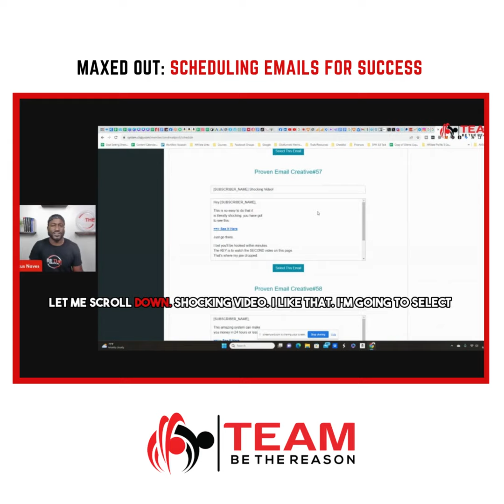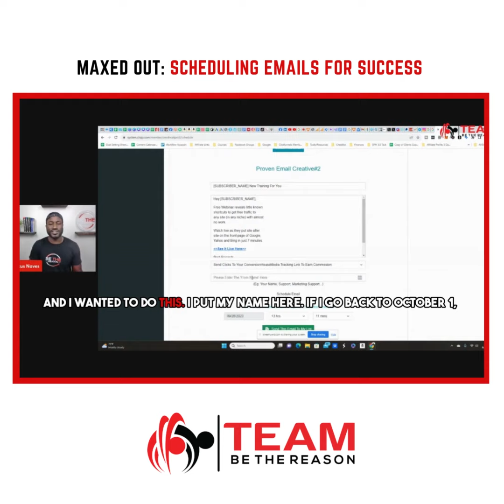Cliqly Training: Scheduling Emails for Success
In this Cliqly training you will learn how to schedule your emails to earn daily income. You will also learn my Cliqly strategy I use to maximize my earnings.